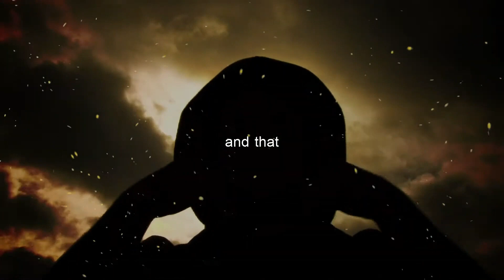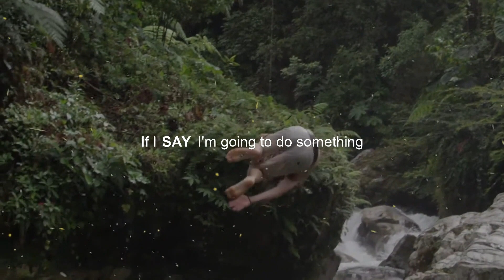Unlock Your Wings: Rise Above Limits - Motivational Video 2023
Don't Make me Walk when I want to Fly - Motivational Video 2023 - Motivational Video 2023

Get a burst of motivation, Listen or watch while working out in gym, doing a steady session or difficult tasks.

This video provides best motivating experience help you to crush your goal in 2023.